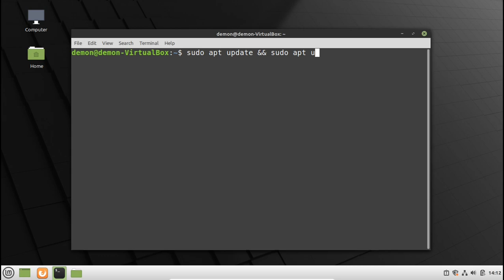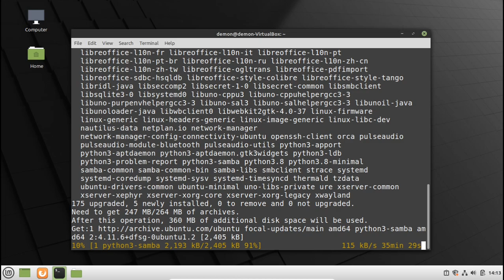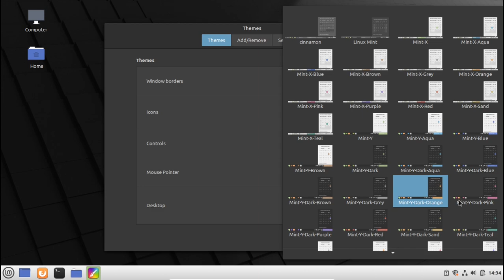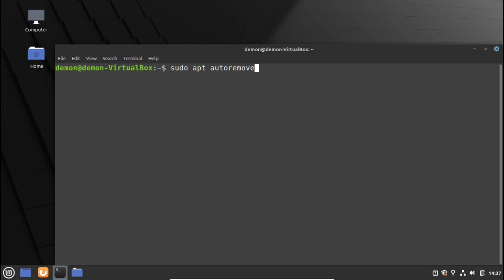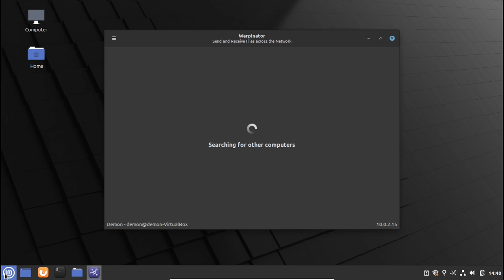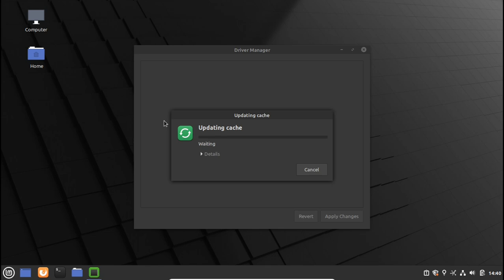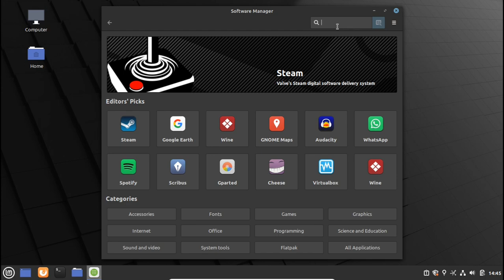10 Things To Do After Installing Linux Mint 20 "Ulyana"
10 Things To Do After Installing Linux Mint 20 "Ulyana":-

1.Perform a System Update

2.Install Useful Software

    VLC media player for video
    FreeFileSync to sync files
    Flameshot for screenshots
    Stacer to optimize and monitor system
     ActivityWatch to track your screen time and stay productive

3.Customize the Themes and Icons

4.Enable Redshift to protect your eyes

5.Clean or Optimize Your System

6.Using Warpinator to send/receive files across the network
   Warpinator is a new addition to Linux Mint 20 to give you the ability
   to share files across multiple computers connected to a network.

7.Using the driver manager
   The driver manager is an important place to look for if you’re using
    Wi-Fi   devices that needs a driver, NVIDIA graphics, or AMD graphics,
     and drivers for other devices if applicable.

8.Set up a Firewall

9.Learn to Manage Startup Apps

10.Install Essential Apps For Gaming